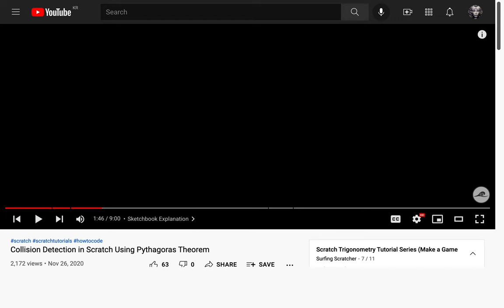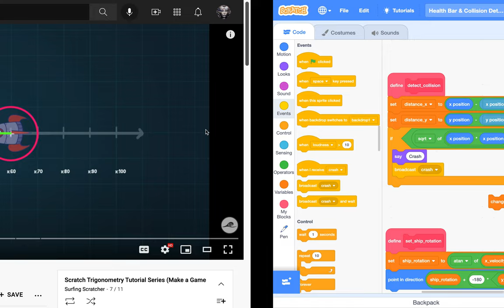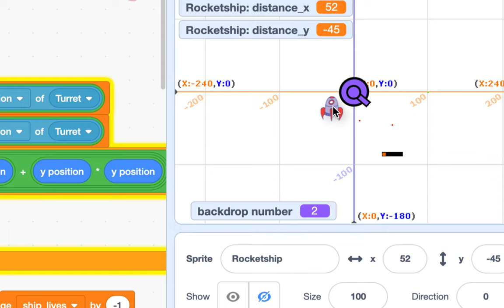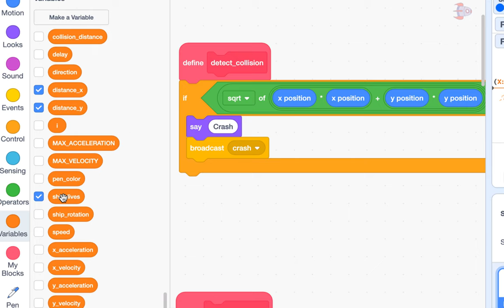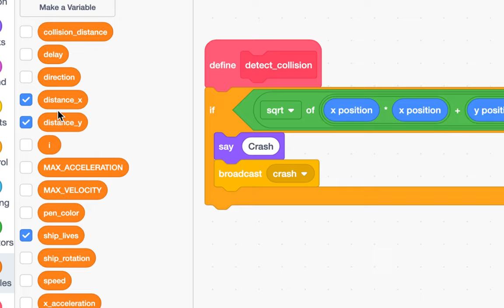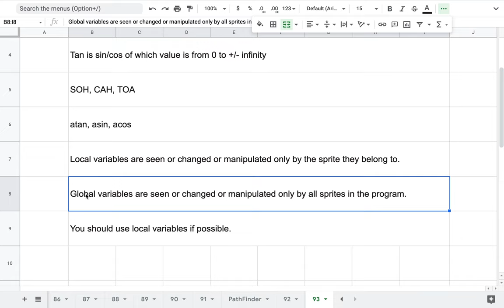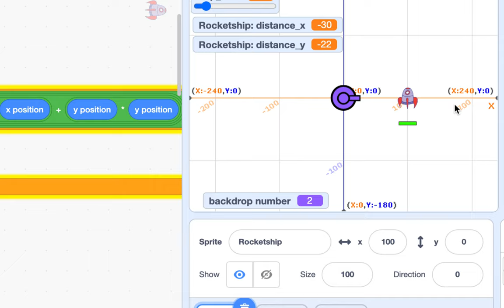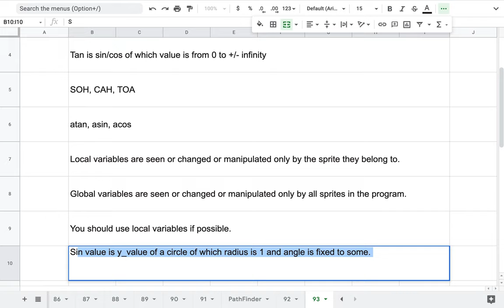[EMC] 193 - 피타고라스 정리(Health Bar & Collision Detection)